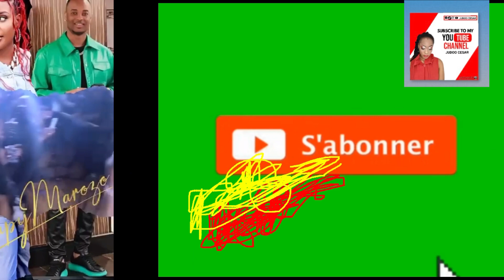Manvi bow bedjine and k-dilac (officiel vidéo clip)